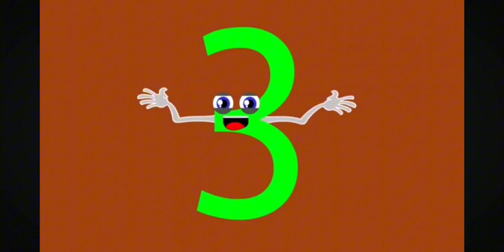Aprendiendo a contar 1-10 Canción Aprendiendo Números - KLT en Español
Este video le pertenece a KLT, no a mí
La música tampoco me pertenece, excepto la pista en Español

This video belongs to KLT, not to me
The music also doesn't belong to me, except the Spanish track